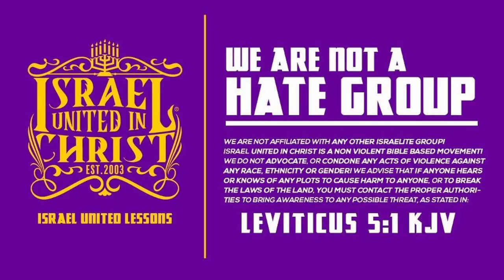IUIC | Will Obeying God's Laws Make You Perfect?